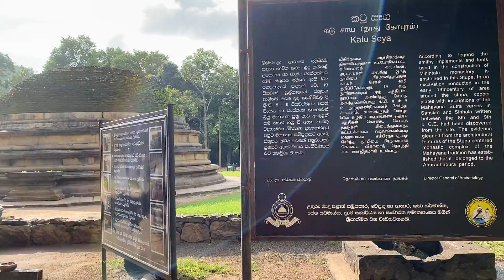Travel in Sri Lanka, 2019